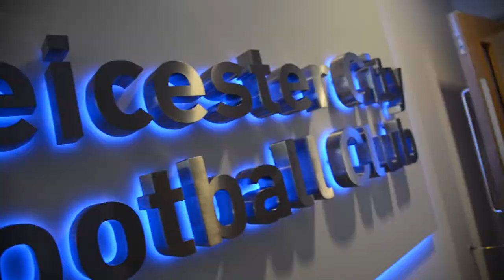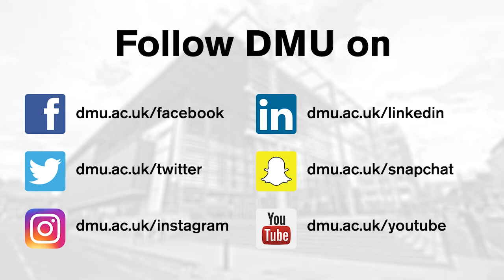DMU 2016/17 TV ad – DMU FC film scenes at LCFC’s King Power stadium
De Montfort University Leicester’s (DMU) partnership with Leicester City Football Club provides students with opportunities for ticket giveaways, placements and competitions.

Members of the men’s football teams from De Montfort Students’ Union (DSU) had the opportunity to play at the King Power stadium, and filmed scenes for our TV advert at the ground days later.